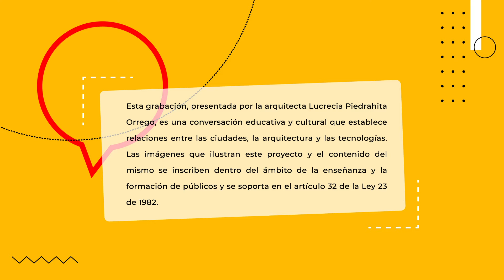Ciudades postpandemia ¿Qué retos nos trae? | Por Lucrecia Piedrahita - Creadores UPB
¿Qué retos tendremos que afrontar como sociedad y habitantes de las ciudades postpandemia? Lucrecia Piedrahita, arquitecta y curadora de arte nos habla sobre cómo podemos darles solución para crear, unir y acoger comunidad, teniendo en cuenta el medio ambiente y la globalización.